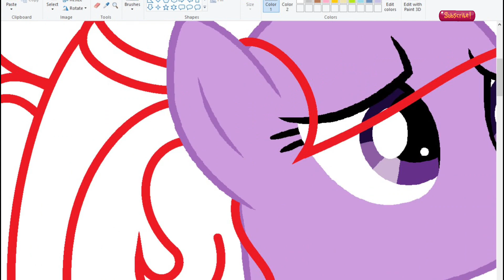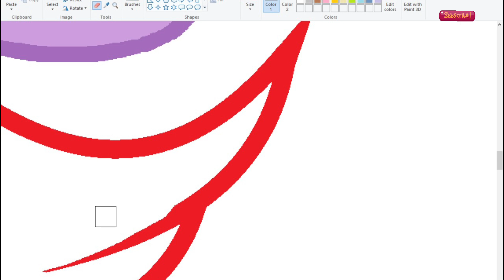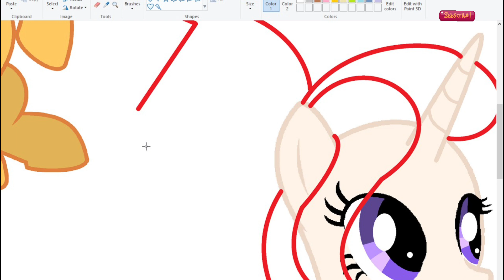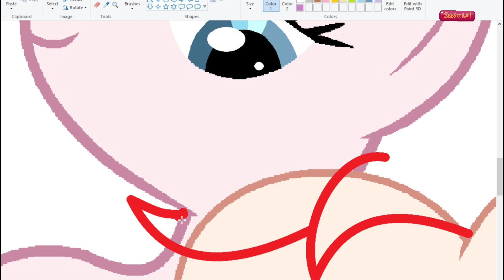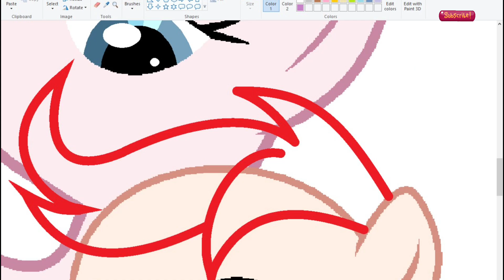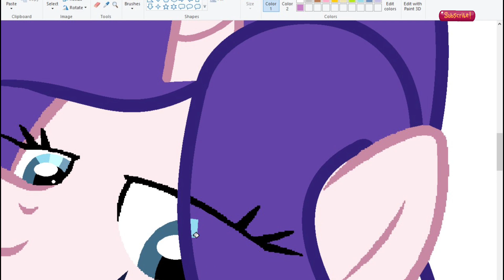MLP [{Next Gen}] Twilight's Family {Speedpaint} [(Base Edit)]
Twilight Sparkle + Flash Sentry = Philorian Sparkle, Golarian Sparkle and Firish Sentry.